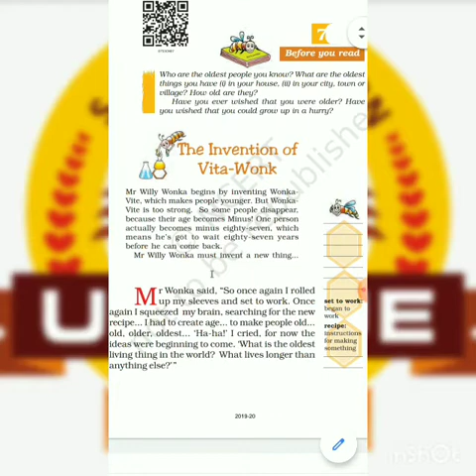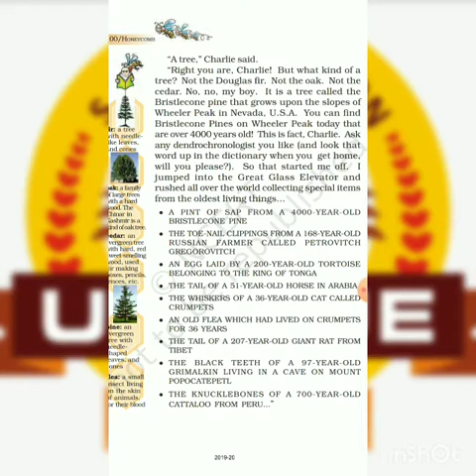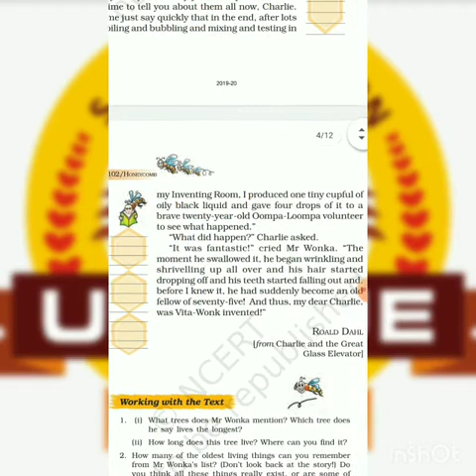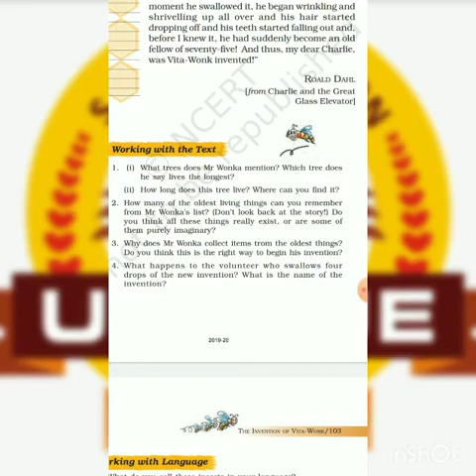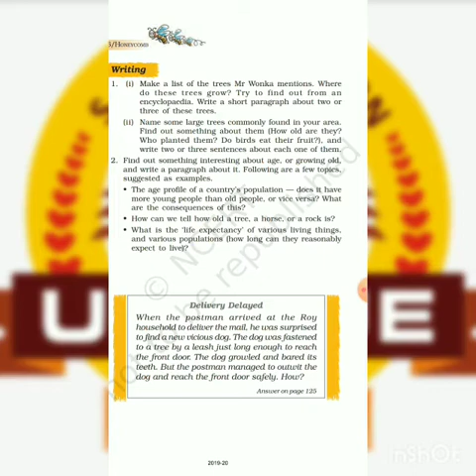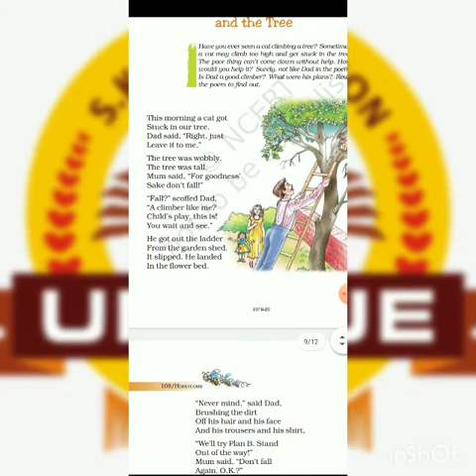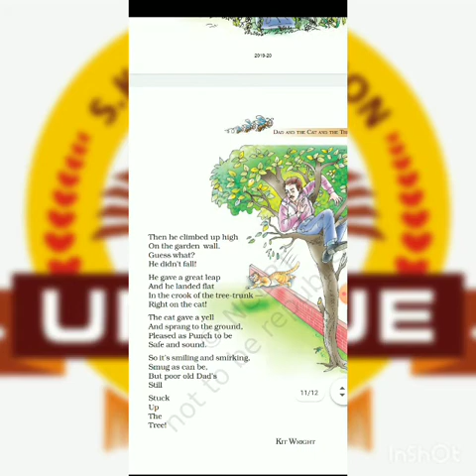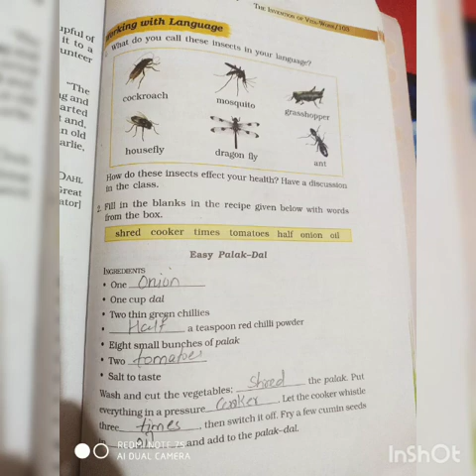07 ENGLISH CH 7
Grade_07_English_CH_7
by Avani Mam